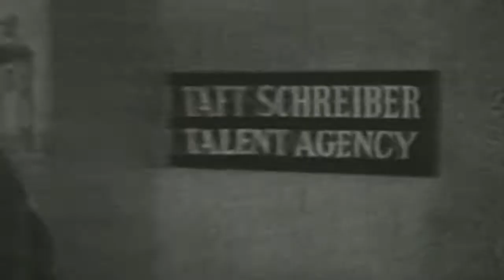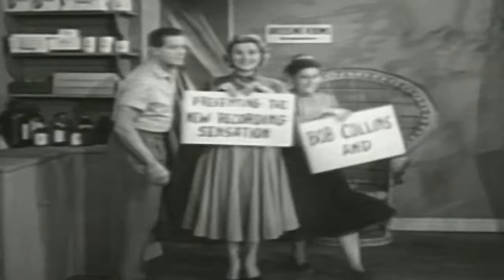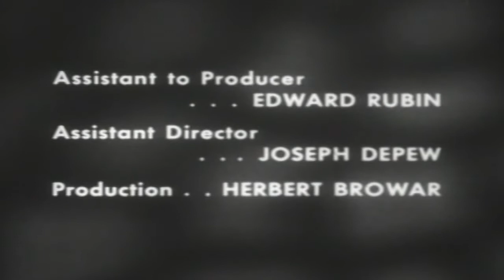Love that Bob Collins The Crooner 50s sitcom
This video has been restored and compiles under Public Domain and Derivative Works guidelines by Timeless Television. The Bob Cummings Show (also known as Love That Bob) is an American sitcom starring Bob Cummings, which was produced from January 2, 1955, to September 15, 1959.[2] The Bob Cummings Show was the first series to debut as a midseason replacement